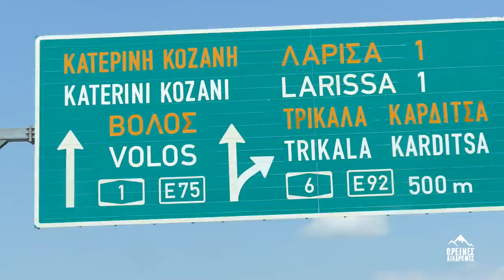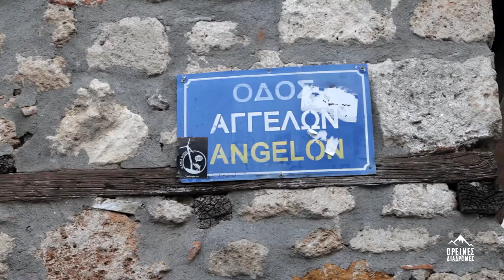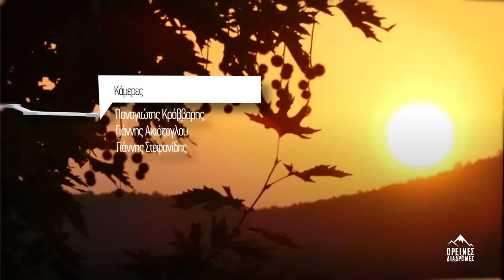ΟΡΕΙΝΕΣ ΔΙΑΔΡΟΜΕΣ ΟΛΥΜΠΟΣ | ΒΕΡΟΙΑ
Oρεινές Διαδρομές, στάση Βέροια και Έδεσσα!
Το νέο επεισόδιο από τις «Ορεινές Διαδρομές» παρουσιάζει τις μοναδικές ομορφιές δύο πόλεων της βόρειας Ελλάδας, της Βέροιας και της Έδεσσας.

Το οδοιπορικό ξεκινά από την παλαιά πόλη της Βέροιας, την Κυριώτισσα με τη μοναδική αρχιτεκτονική της, τη Μπαρμπούτα και την αρχαία εβραϊκή συναγωγή, μέρη που κουβαλούν τον αέρα μιας άλλης εποχής.
Η επίσκεψη στην ιστορική μονή της Παναγιάς Σουμελά, κέντρο του Ποντιακού Ελληνισμού, είναι αξέχαστη εμπειρία και μέρος κατάνυξης και περισυλλογής για όλους τους πιστούς.
Δε θα μπορούσαμε να μην πάρουμε μια γεύση από τα αγαθά που βγάζει η ελληνική γη, τα ζουμερά ροδάκινα από τη Βέροια είναι το μυστικό για το γευστικό χυμό ΟΛΥΜΠΟΣ ενώ στα 3-5 πηγάδια ο Θωμάς και η οικογένεια του μας υποδέχονται στη στάνη τους και μας περιποιούνται όπως αυτοί ξέρουν.
Παραδίπλα, στην παραμυθένια Έδεσσα περπατάμε στα λιθόστρωτα σοκάκια, κάνουμε ιππασία μέσα στα δάση και φτιάχνουμε τάρτα ροδάκινο στο φως των καταρρακτών. Λίγα χιλιόμετρα έξω από την πόλη, τα λουτρά Πόζαρ συνδυάζουν την άγρια ομορφιά του φαραγγιού με τις χαλαρωτικές ιδιότητες του νερού που αναβλύζει από τους βράχους.